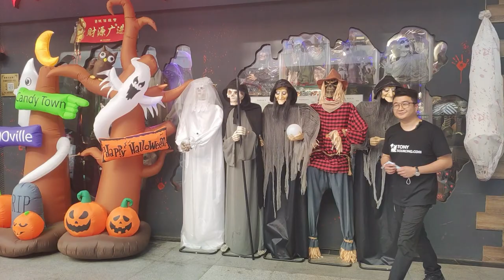Biggest Toys Wholesale Marketplace| TonySourcing Guide You to Search Fun Toys (Best Toys Resource)